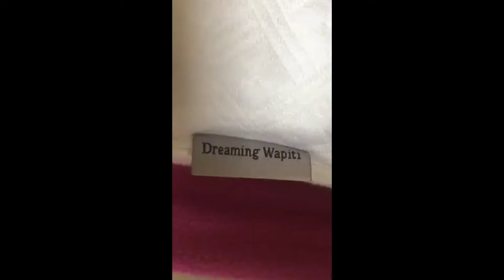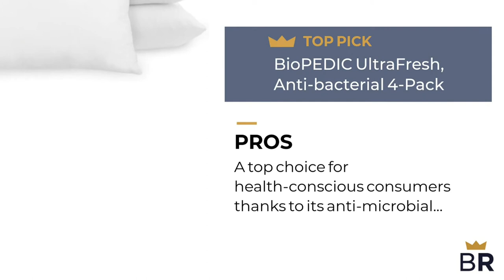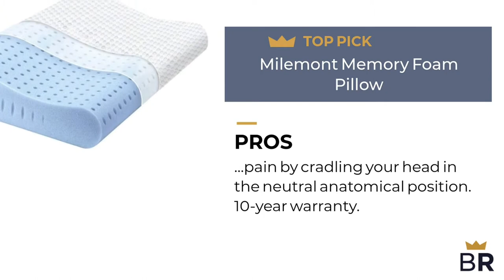Best Comfortable Pillow in The World 2021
1.✅ 2 Pack Shredded Memory Foam
2.✅Dreaming Wapiti Pillows for Sleeping,
3.✅ BioPEDIC 4-Pack Bed Pillows
4.✅ Snuggle-Pedic Original
5.✅ ik Bamboo Pillow (2-Pack
6.✅ Memory Foam Pillow Standard
7.✅ Casper Sleep Pillow for Sleeping
8.✅ Sweetnight King Size Pillows
9.✅ Emolli Hotel Sleeping Bed Pillows
➡️Best New Kitchen Gadgets
best comfortable  pillow in the world,
best pillow for all sleep positions,
best pillow for side sleepers,
comfortable pillows for neck pain,
best pillow,
most comfortable pillow for a side sleeper,
sleep whale foam pillow,
comfortable pillows amazon,
world's most comfortable pillow as seen on,
most comfortable pillow Reddit,
memory foam pillow,